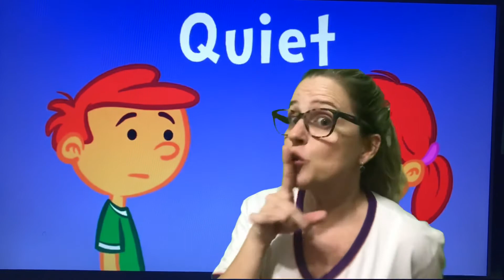Berçário - Open Shut Them